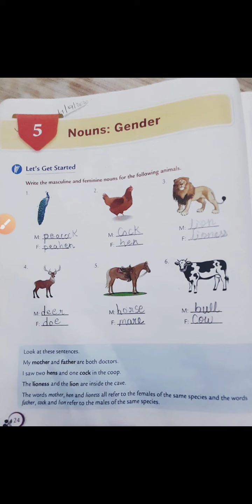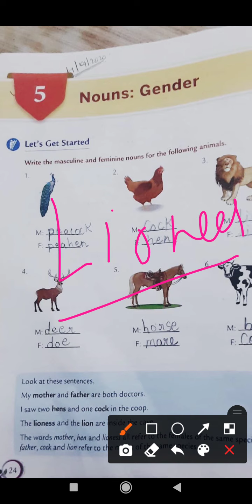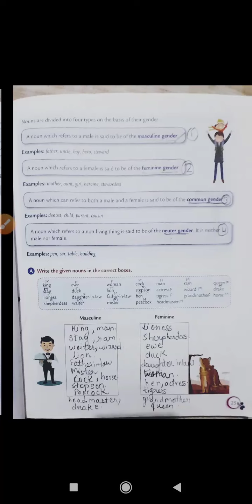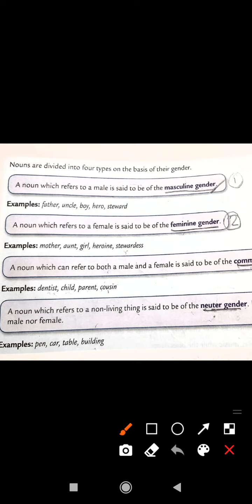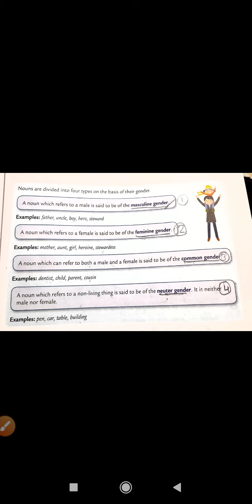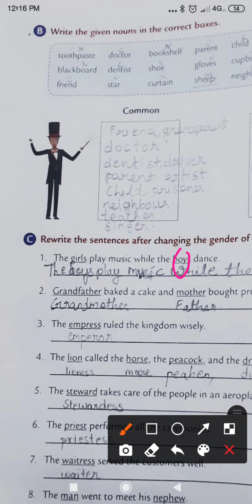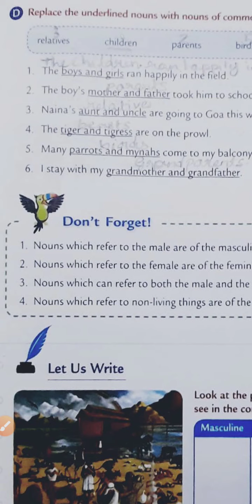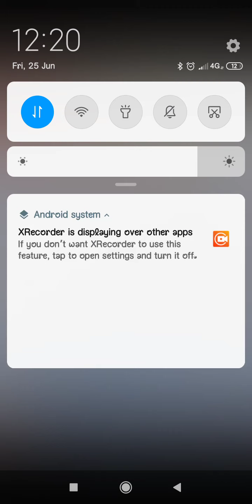class 4 || English grammar || chapter 5 (Nouns:Gender) || nikhil sir